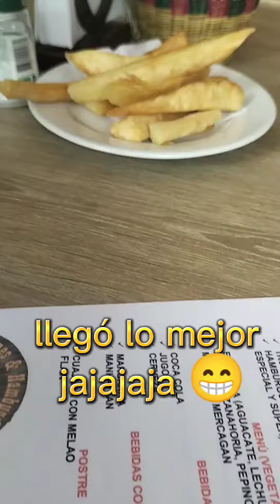visitando un punto de acoplo de plástico en Bucaramanga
Mira todo el vídeo.

Parte 1

Comenta y deja un 💚 si quieres la segunda parte.

Les cuento que tuve un día increíble 😃 conocí personas maravillosas y estuve en bucaramanga.

Conociendo la labor de reciclaje de botellas pet que realiza ekoredco pero también conociendo la labor de @carcdmb.

En compañía de cocacolacol y sprite además de eso conociendo y compartiendo con personas increíbles muchas gracias a todos un honor conocerlos muchas bendiciones. @pamfromtheblock

Acá en este video les dejé un resumen

Si te gusto comenta mil gracias a todos y espero aportarles cosas positivas no olvides de amar el planeta.

Y. Si me deseas apoyar para cumplir mis sueños y para realizar unos conciertos. Les dejo mi neki 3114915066